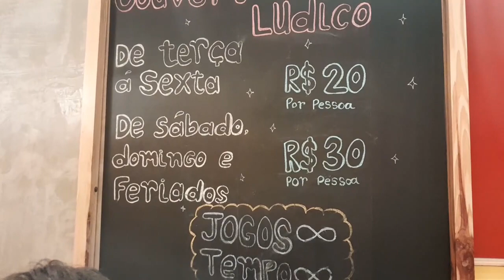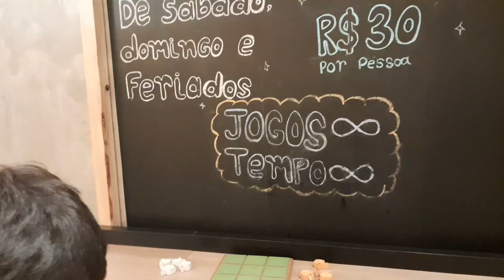Viagem SP parte 2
E a aventura continua. Conhecemos o Mercado Municipal de São Paulo, 25 de março, Bairro da Liberdade e chegamos no maravilhoso Hopi Hari! Curta o vídeo.